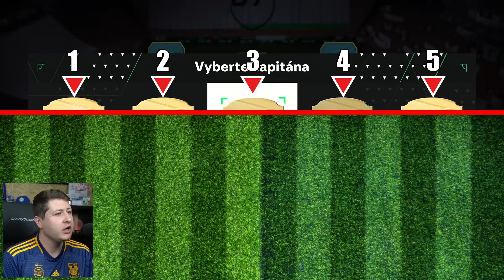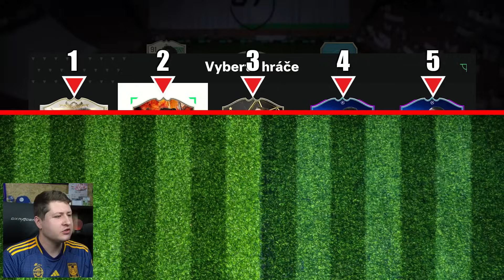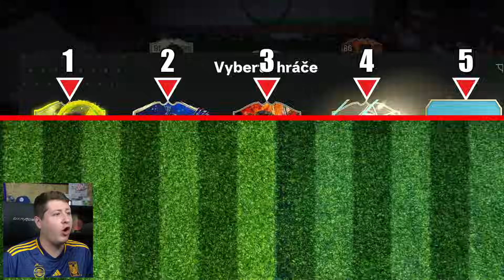Skládám DRAFT, ale vidím jen druh karty!